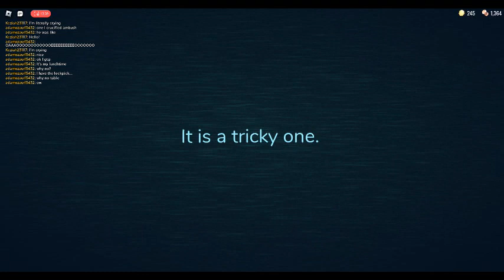playing doors with my subscribers (part two of two) (JUMPSCARE WARNING!)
I saw that you guys liked the other doors video so we will be making more doors content! WARNING: this game contains jump scares and disturbing images. this video is not for the faint of heart and/or easily spooked